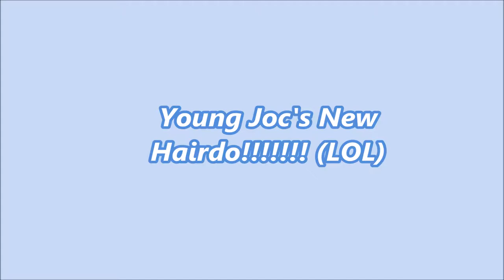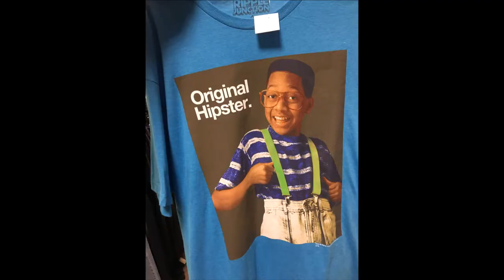Young Joc's new Hairdo!!!!! (lol)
Young Joc's Hairdo
I also added other hilarious clips, one love everyone! (Peace)